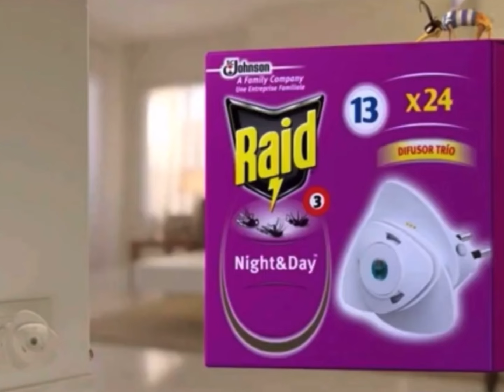All Bugs Screaming Raid! Commercial All Over The Years! Compilations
Bugs Screaming Raid Including Mack The Mouse The Single Rodent killing commercial contains raid and other species.